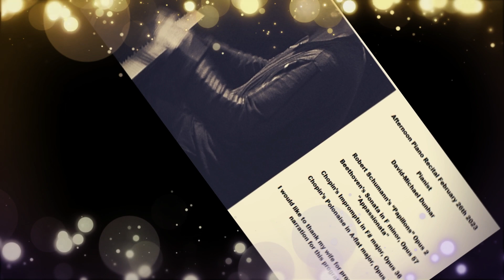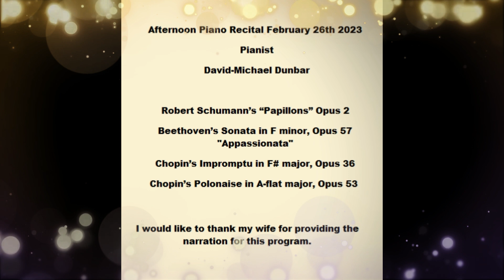Afternoon Piano Recital by David-Michael Dunbar February 26th 2023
Robert Schumann: “Papillons” Opus 2

Beethoven: Sonata in F minor, Opus 57 “Appassionata"
III. Allegro ma non troppo

Chopin: Impromptu in F sharp major, Opus 36
                Polonaise in A-flat major, Opus 53

I would like to thank my wife for providing the narration for this program.